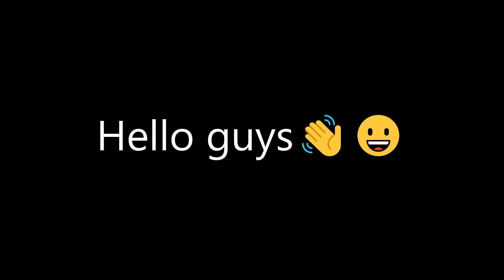"One wheel to rule them all, and in the leaderboards, bind them." New HCR2 public event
Hello guys, have you noticed the odd on the new team event?